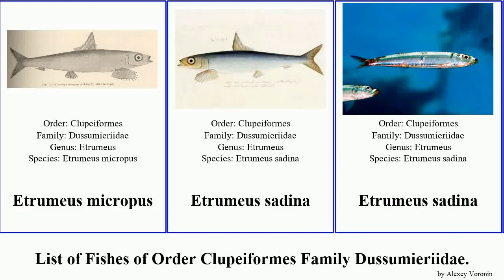List of Fishes of Order Clupeiformes Family Dussumieriidae. rainbow sardine Etrumeus sadina Jesse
Etrumeus micropus
Etrumeus sadina
Etrumeus sadina
Rainbow sardine
Slender rainbow sardine
Spratelloidinae